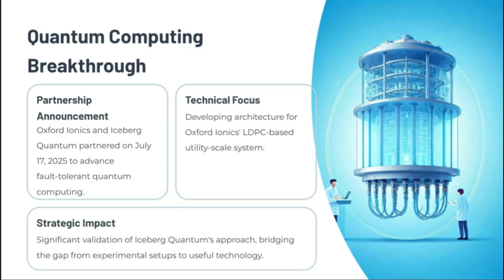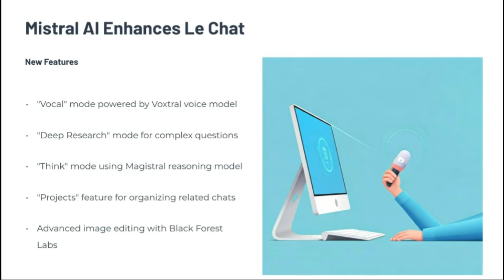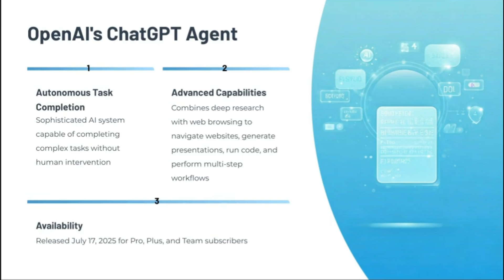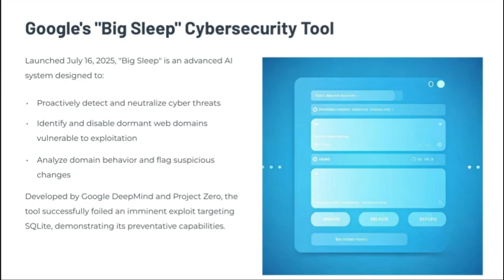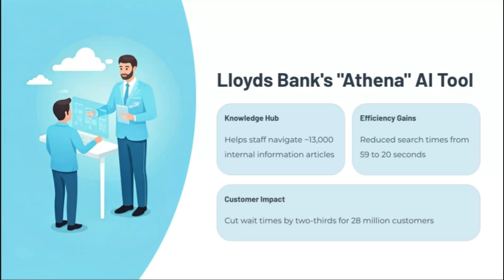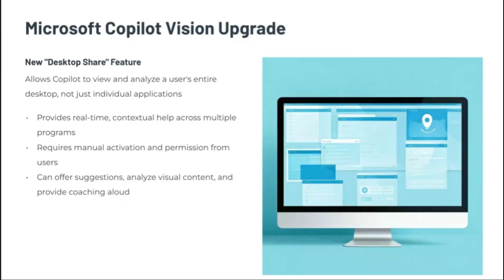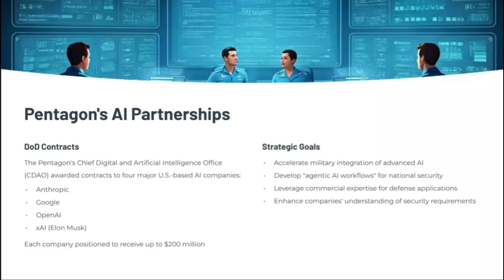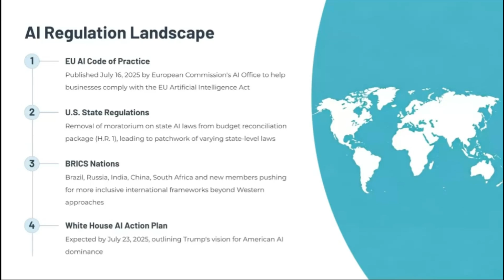Sunday AI Debrief - Week Ending July 20th 2025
MIND-BLOWING AI NEWS ALERT! This week in AI was absolutely INSANE! From quantum breakthroughs to autonomous AI agents taking over, and even a massive $92 BILLION investment, the future is arriving faster than you think. Don't get left behind – this is YOUR essential guide to staying on top of the AI revolution!

(What Viewers Will Learn / Key Takeaways
In this action-packed AI Weekly Debrief for July 20th, 2025, we break down the biggest stories you NEED to know:

🚀 Quantum Leap: A game-changing partnership between Oxford Ionics & Iceberg Quantum that could unlock TRUE fault-tolerant quantum computing! What does this mean for YOU?

🤖 Agentic AI Takes Over: Discover how Automation Anywhere and OpenAI's ChatGPT Agent are putting powerful, autonomous AI directly into businesses and onto your desktop! Are you ready for AI that works FOR you?

🛡️ Cybersecurity's New Guardian: Meet Google's 'Big Sleep' – the AI tool actively stopping cyber threats BEFORE they happen! Your digital security just got a massive upgrade.

💰 Trillions in AI Investment: President Trump's shocking $92 BILLION AI package & the Pentagon's multi-million dollar deals with OpenAI, Google, and more. Who's winning the AI race?

🏥 AI Transforms Healthcare: The SMART Retina Tracker is using AI to prevent blindness with 99% accuracy via your smartphone! This is healthcare changing for good.

🏦 Banking & AI: How Lloyds Bank used 'Athena' AI to slash customer wait times by TWO-THIRDS!

💻 Microsoft Copilot Upgrade: Get ready for Copilot to see your ENTIRE desktop! The ultimate AI assistant just got smarter.

🌍 Global AI Regulation: The EU, US states, and even BRICS nations are battling over how to control AI. What does this mean for innovation?

This is more than just news; it's the future unfolding. What do YOU think was the biggest AI story this week? 👇